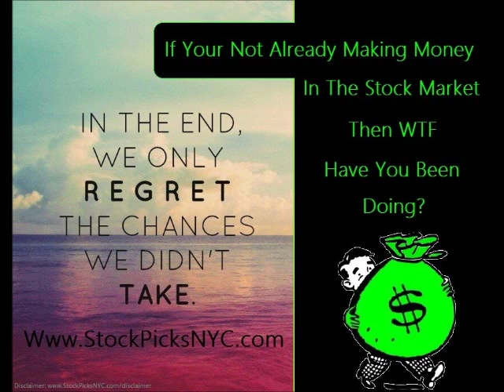Mike Zombie - Dope For Sale